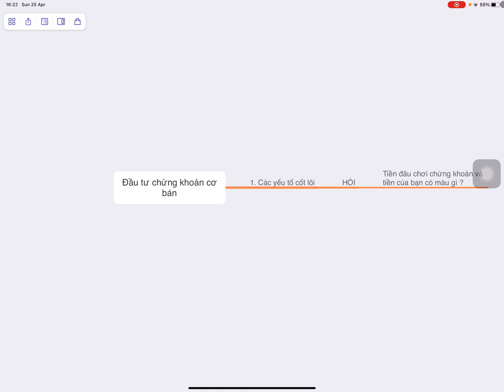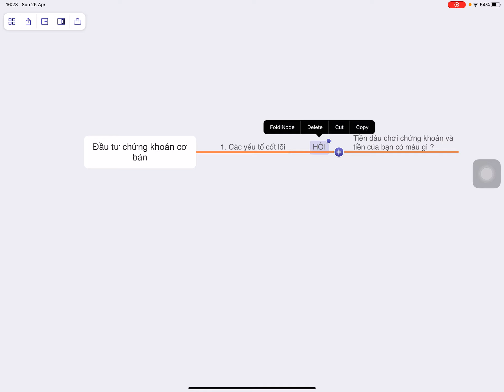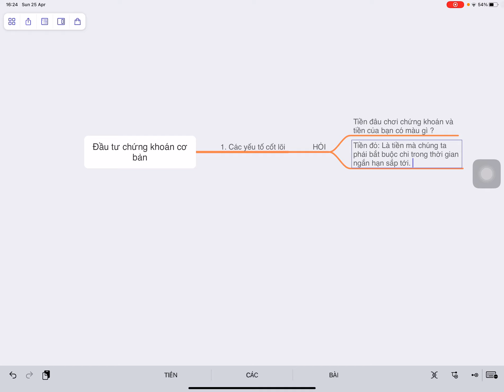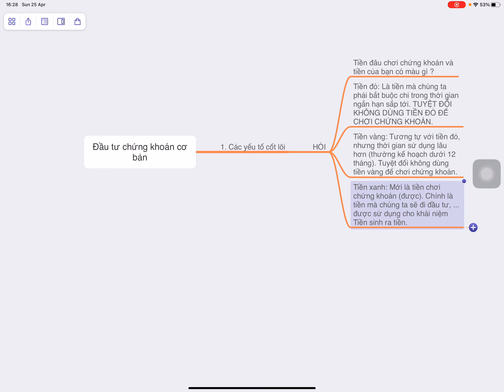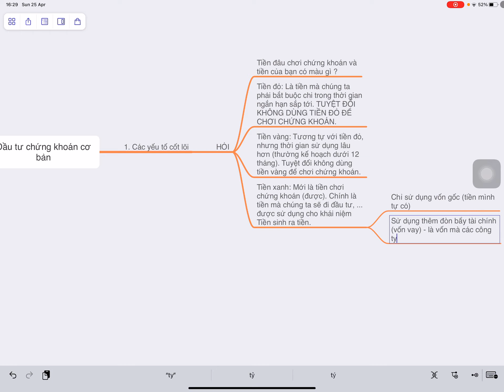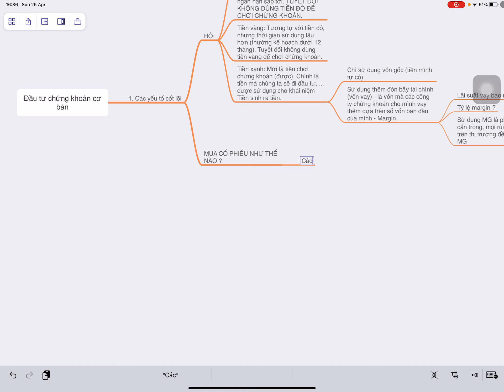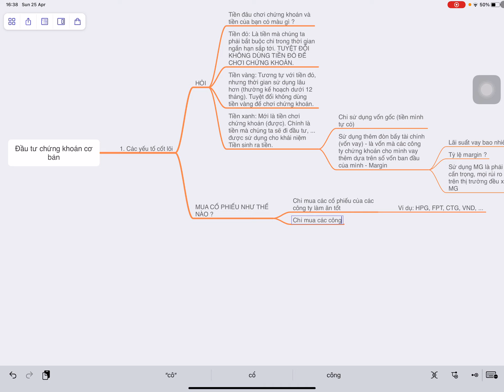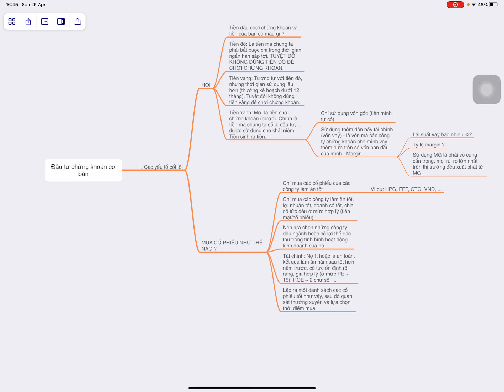Cơ bản | Đầu tư chứng khoán như thế nào cho an toàn và hiệu quả ? (Phần 1)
Đầu tư chứng khoán là cơ hội kiếm tiền một cách lành mạnh hoàn toàn dựa trên công sức nghiên cứu, tư duy và nền tảng tài chính của các bạn. Mình đến với chứng khoán hơi muộn nhưng kết quả kinh doanh khoảng hơn 2 năm nay khá ổn và đợt này mình muốn làm video để chia sẻ lại kinh nghiệm cho mọi người.

Mình không chuyên làm clip, cũng không chuyên hay có chứng chỉ gì về chứng khoán, cái mình có là kinh nghiệm trong quá trình đầu tư, đọc sách, nghiên cứu và tìm hiểu thường xuyên. Hy vọng sẽ giúp ích cho các bạn trong quá trình đầu tư.